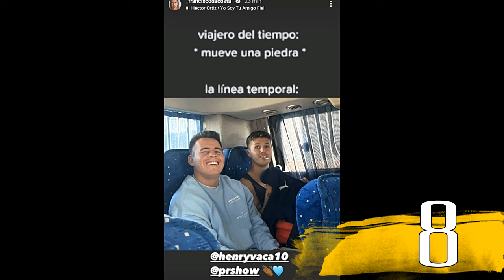ALWAYS FUERA de LIBERTADORES | BOLÍVAR CLASIFICADO | BALDIVIESO CRÍTICA a ZAGO | DERROTA de BOLIVIA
tags.